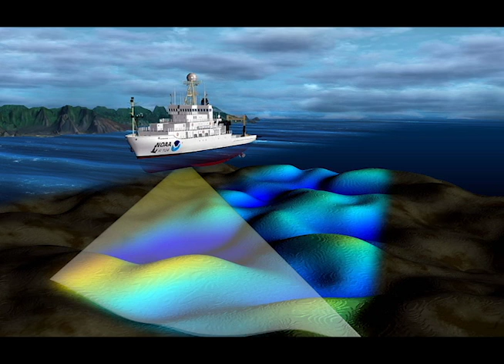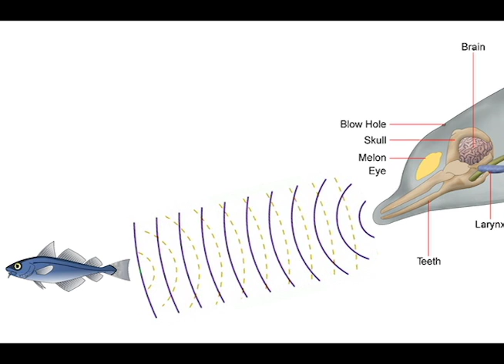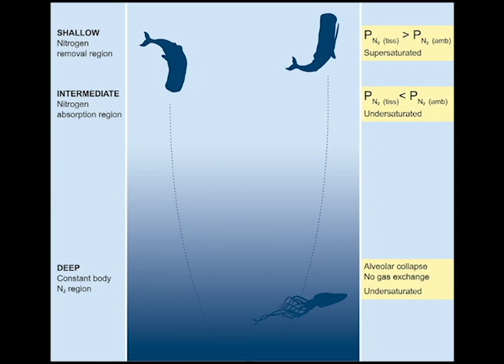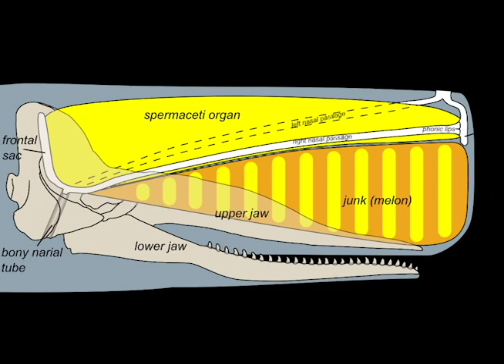Sonar and Echolocation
College Writing 112 Project by Hargun Khanna and Andrew Do